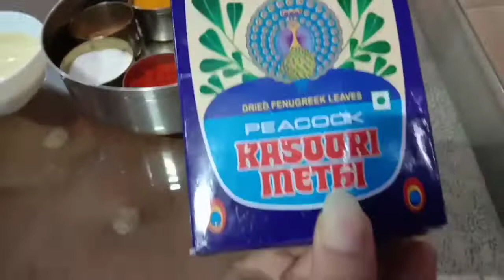Special Combo Khoya Paneer with Layer Paratha | khoya Paneer Recepie | Indian Cottage cheese Recepie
Hi Friends, kese ho ap sab...